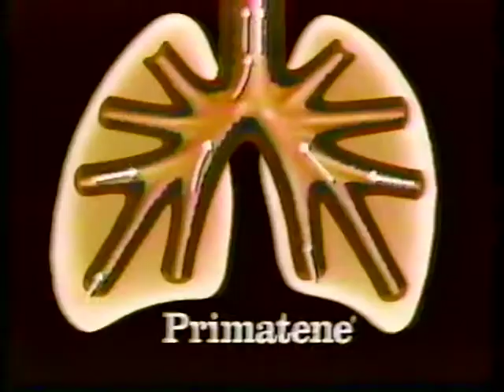Primatine Mist - Every Second Is An Eternity [15 sec] (1992)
It's the short edit of this version of the Primatine Mist spot, starring this actress. Vague enough? Seriously, anybody know who she is? Her acting really gets across the brutal feeling of an asthma attack.